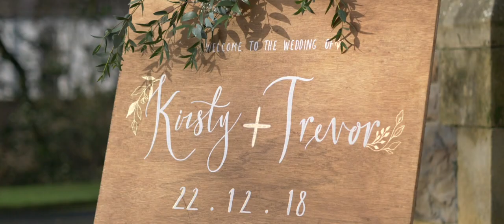"you bring out the best in me" // Kilmore Country House Wedding Video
Kirsty and Trevor's wedding at Kilmore Country House

A cinematic wedding video by Familiar Joy